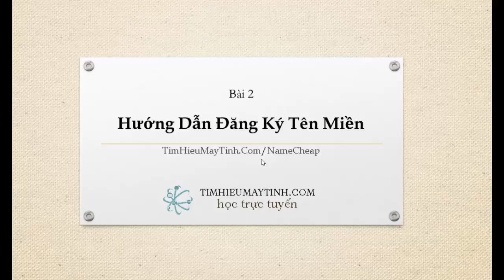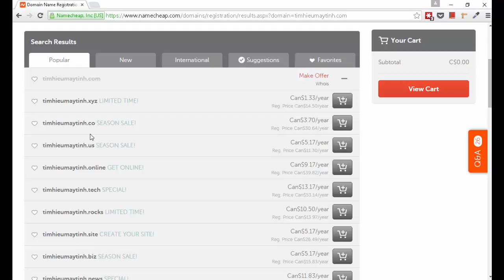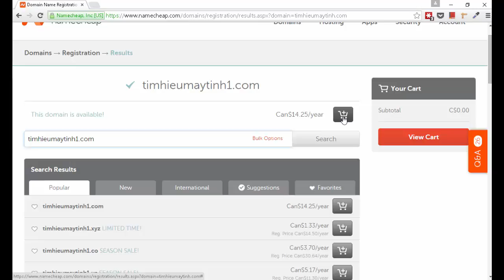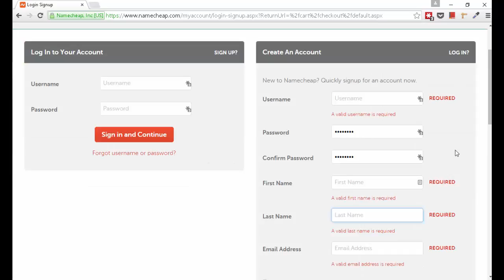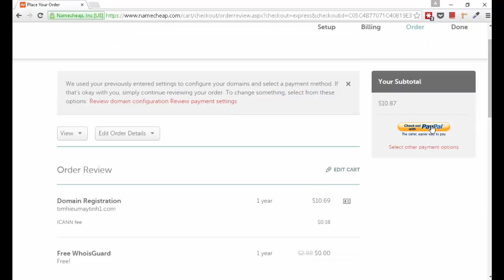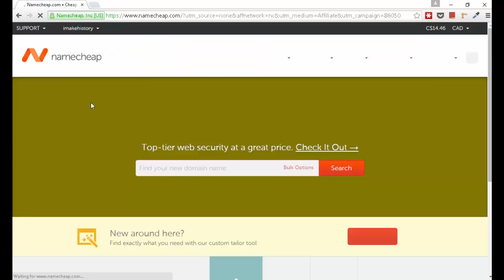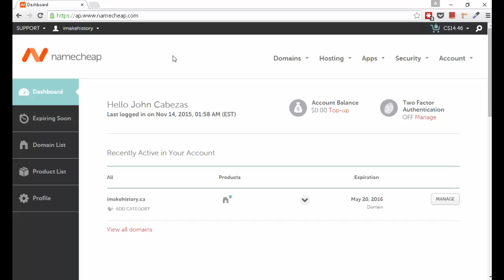Hướng Dẫn Đăng Ký Tên Miền - Bài 2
Bài thứ 2 trong loạt bài hướng dẫn thiết kế web bằng WordPress mình sẽ hướng dẫn cho các bạn cách mua tên miền (domain name):